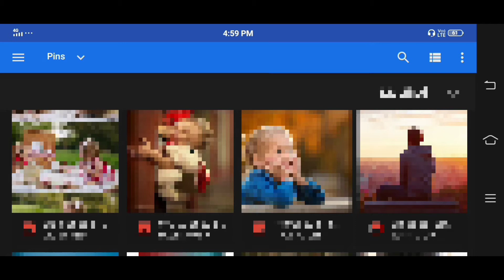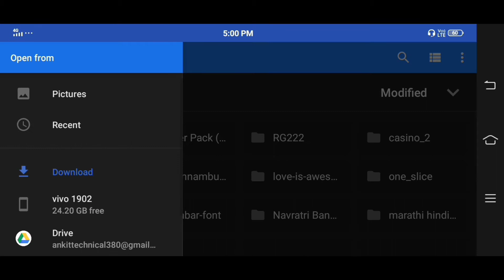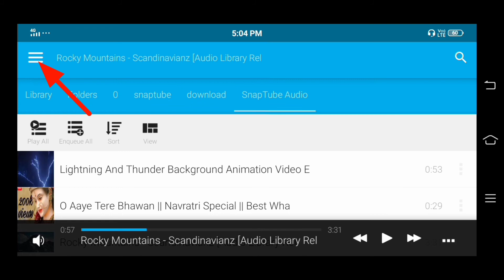Love Template Aveeplyar !! New Template !! New green screen video !! New Black screen video !!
Please Comment If You Want More Video Like This !!

 1.) Kinemaster tutorials
 2.) Whatsapp status tutorial
 3.) kinemaster whatsapp status
 4.) kinemaster lyrics video editing
 5.) Trending whatsapp status tutorial
 6.) Avee player se Status kaise banaye
 8.) How to create whatsapp status video
 7.) How to make dj  song whatsapp status
 9.)How to create trending whatsapp status
10.) Make Awesome WhatsApp status video
11.) Sayri status video Tutorial !! Trending WhatsApp status editing kinemaster and avee player

Tiktok New Trend
All types videos editing

Name Art Tiktok Video
Name Art Video 2020
TikTok Colorful Name
Art Colorful Name Editing
couple Name Art Video
Love Name Art Kinemaster
App se video editing Kaise Kare
Kinemaster Name Editing Video
tiktok name art background video
Tiktok pe Name Wala video Kaise banaye color smoke name art video editing
Tiktok par likhne Wali video Kaise banaye TikTok Name Art video 2020
Tiktok Name status video name editing tutorial 2020

ᴛʜᴀɴᴋs  ғᴏʀᴇ ʏᴏᴜʀ ʟᴏᴛs ᴏғ ʟᴏᴠᴇ 💗😜